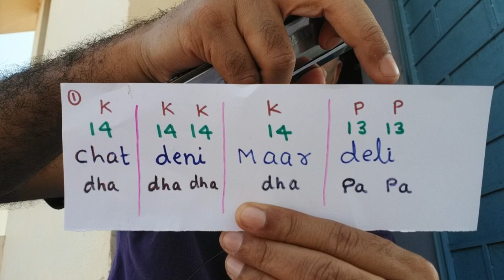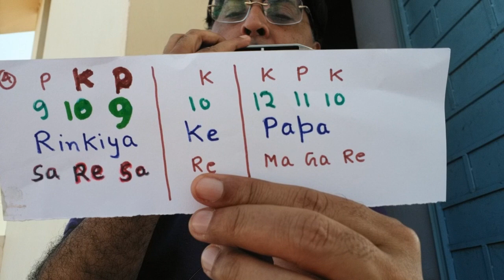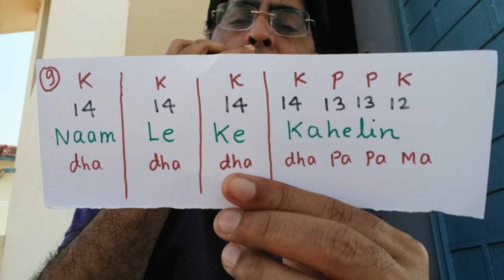Mouth organ lesson/ Rinkiya ke papa